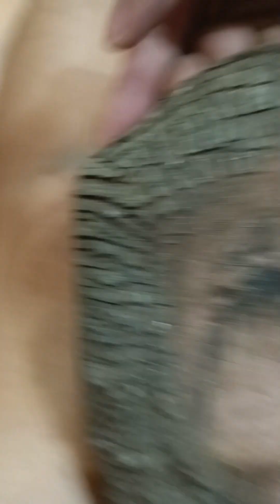showing the detailed cracks in the bottom of my feet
due to continuous barefooting, my soles are thicker, tougher, rougher and super hard.